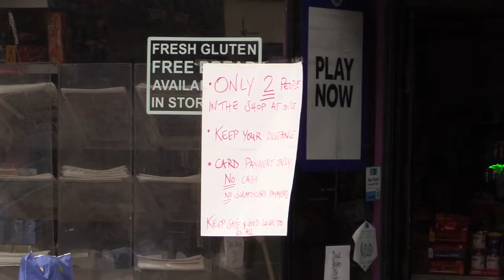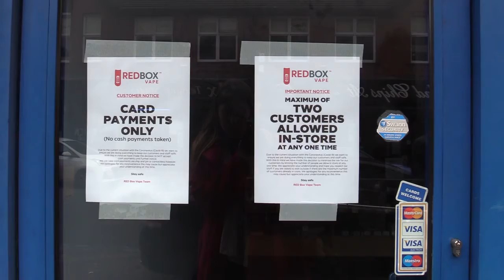Boris Johnson Launches Unprecedented New Rules!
Boris Johnson has launched unprecedented new rules that affect how we all live our lives that have never been seen before in peacetime